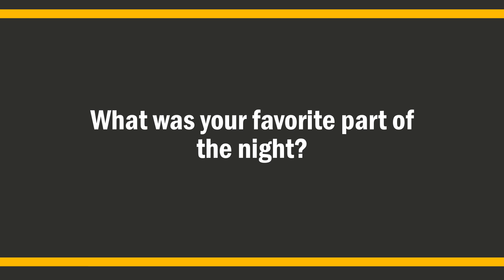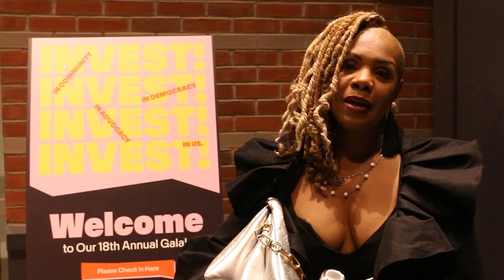Institute's 18th Annual INVEST! Gala Supporter Reactions